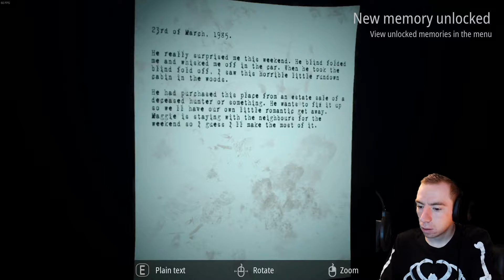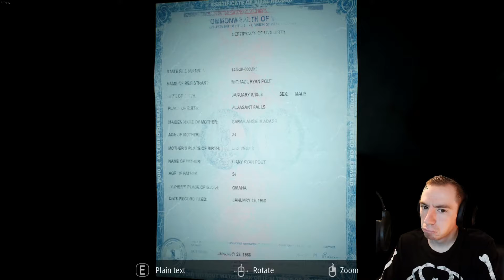INFLICTION Extended Cut - Gameplay/playthrough Part 3 - Asylum Nightmare!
we are stuck in limbo in a asylum, we meet some her scary friends

Infliction: Extended Cut is the psychological horror game that explores the darkness haunting the remnants of a suburban family. Infliction is a
nightmare set within the confines of a once-happy household. Piece together the mystery behind a harrowing series of events while struggling to survive encounters with an entity that relentlessly stands in the way of finding absolution.

Stream Team: @Wastedrespawn.tv
AlanWokeUp
Alt_Avenged
and of course ya boi Grimm (that's me)

Specs:
omen 30L
Nvidia 1660 super (saving up  for upgrade)
32 GB ram

Any recommendations on games you want me play are welcome!